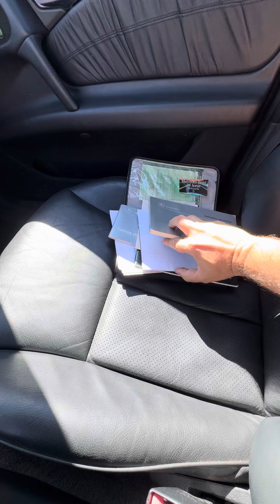Mercedes Benz E420 1996 V8 à venda 31988369733 (Gustavo Brasil)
Mercedes Benz E420 1996 V8

Serie E top de linha, com motor V8 e completa. Possui teto solar original inclusive. Carro com boa apresentação de cromagens e acabamentos.

Conjunto ótico dianteiro e traseiro originais e em bom estado. Rodas originais com os 4 pneus Michelan novos.

Interior em muito bom estado, com os bancos originais em couro. Tabelier sem trincas, possui inclusive o rádio original.

Motor V8 em ótimo funcionamento. Direção, e ar gelando.

Documentação em dia. Acompanha manual do proprietário e documentos antigos.

Confira as informações e baterias de fotos do carro em nosso (Gustavo Brasil) 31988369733